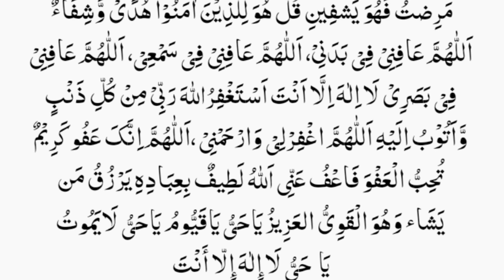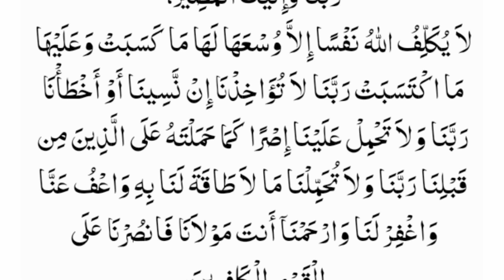Sunte Hi 1000 Farishte | Rizq Lekar Pohnch Jaenge | Wazifa for Rizq | رزق میں برکت کا وظیفہ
Aaj ki is khas zikar ko sunne se allah pak ke
hukum se allah pak ke farishte apke pass rizq or dolat ke dheer le kar pohoch jaenge or phir apki zindagi mein kabhi pareshani or tention nhi aaegi apki zindagi hamesha khushhaal rhe gi. Inshallah

rizq ki farawani | rizq ki tangi door karne ka wazifa | rizq ki farawani ka amal | rizq mein barkat ka wazifa